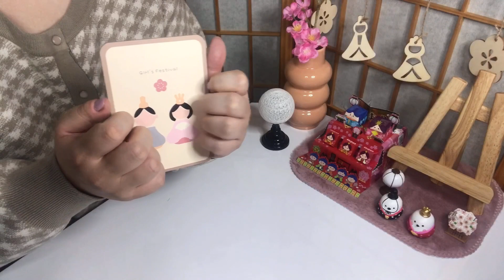ASMR ひなまつりの音🎎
日本酒は飲むけど甘酒は苦手です😇